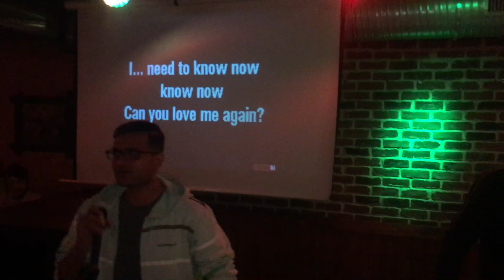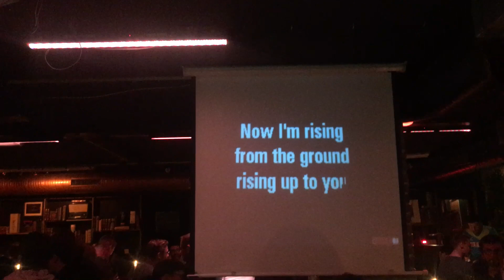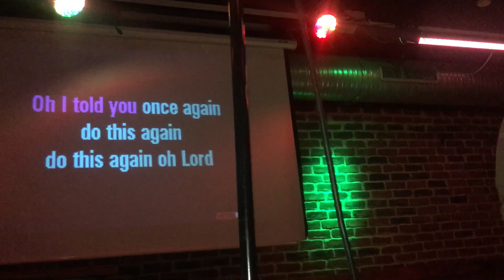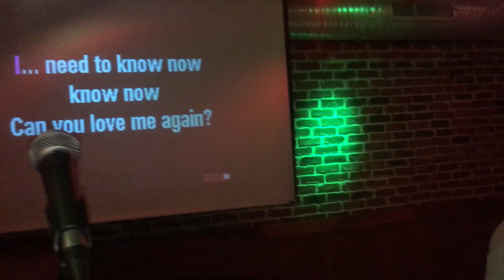Love me again - John Newman